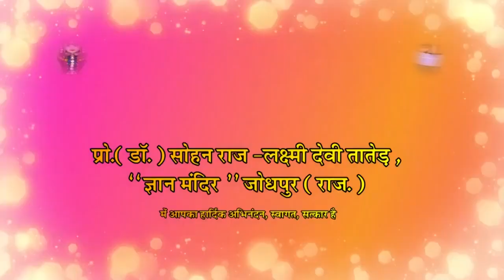धर्म और अध्यात्म || Religion and Spirituality || Dharma aur Adhyatma